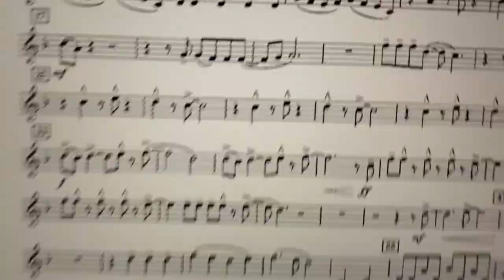Play some music with me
listen to my terrible clarinet playing